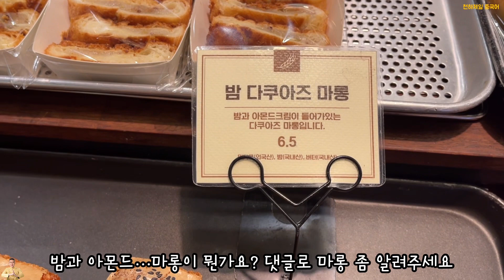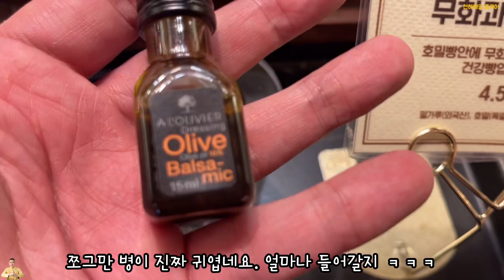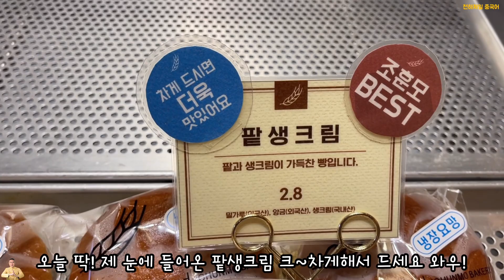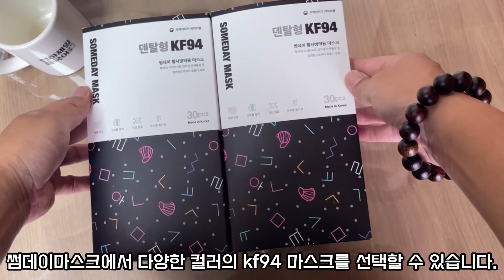【맛집】순천맛집 조훈모 과자점 방문기 시오빵과 팥생크림 시식